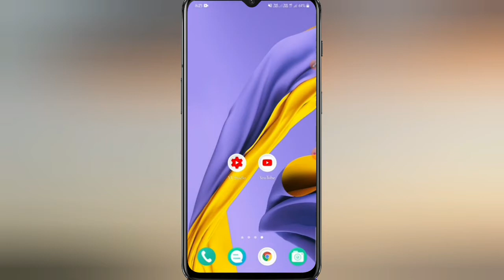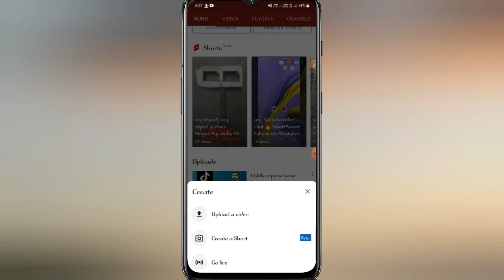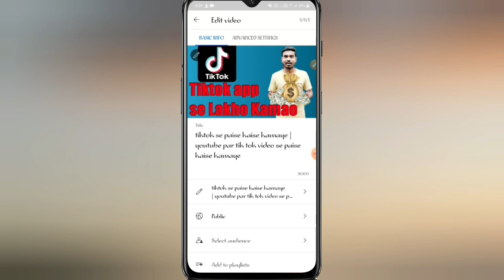youtube shorts ka notification kaise bheje | youtube short video notification problem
YouTube par short video viral kaise karen
YouTube se online income kaise karen
short YouTube viral video
short trending video
short YouTube video
sort tik Tok YouTube video
viral all short video